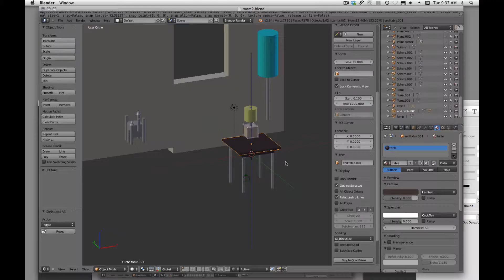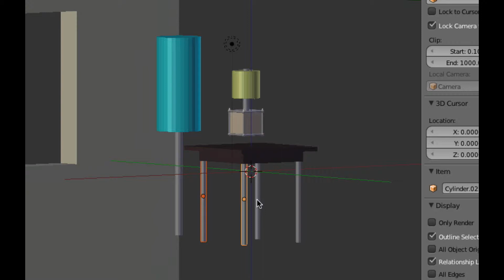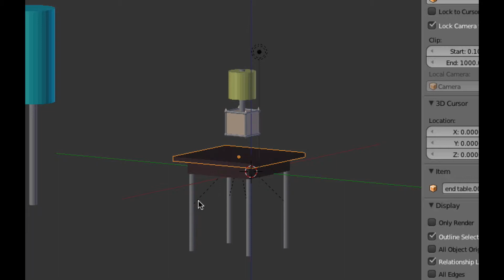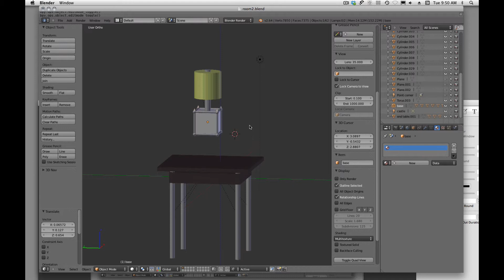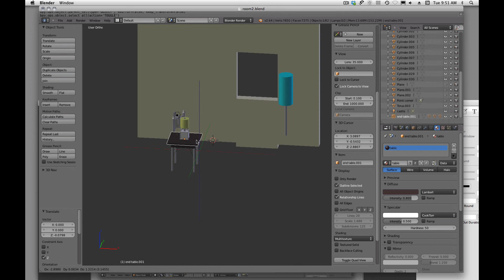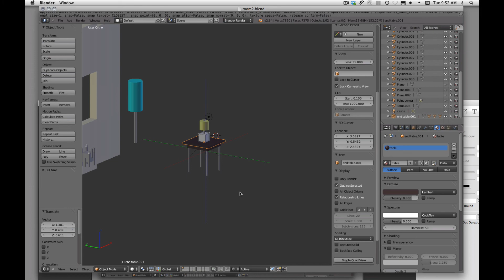Parenting Objects in a Scene for Easy Placement | Blender | Eric LIndley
In this short video I will show how to Parent Objects so that they move together within the Blender scene.  I am working on an end table and I want a lamp to sit on top of the end table.  I will also want the lamp to move with the table.  In this video I will show you how and discuss some of the terminology associated with Parenting.  Parenting can be quite confusing and even more confusing in Blender.

Did you know you can change Parents quite easily once they are established?   Not so easy in real life.

If this video tutorial was helpful let me know.